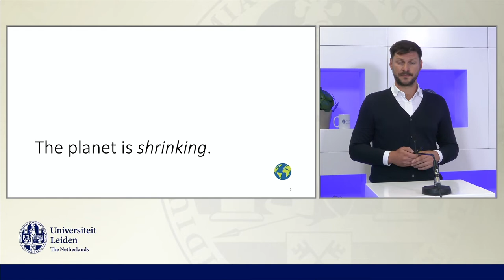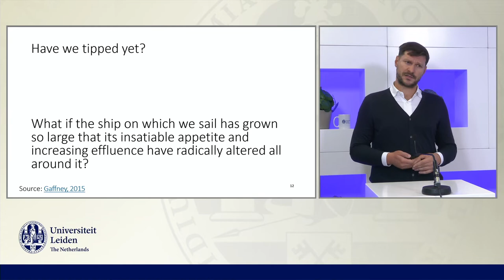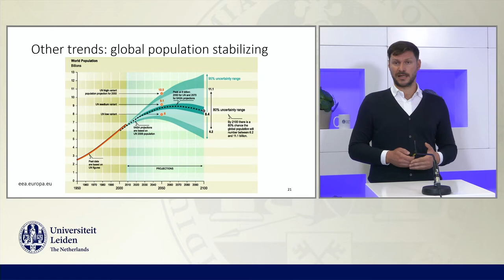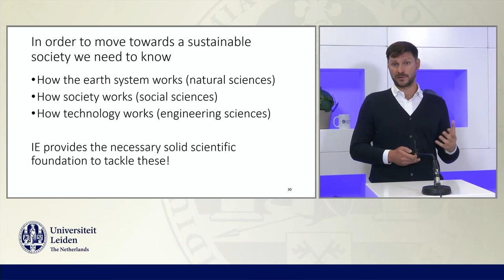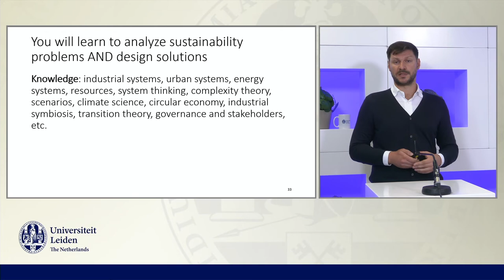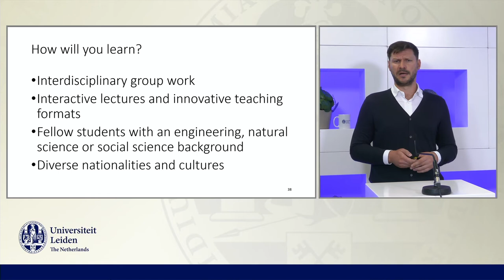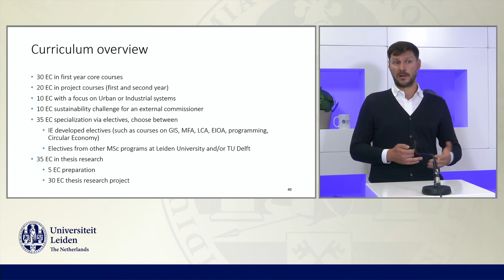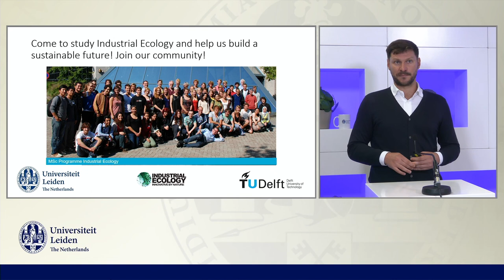General Programme Presentation Industrial Ecology MSc- by programme director Stefano Cucurachi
This is a general presentation of the master programme Industrial Ecology, given by associate professor and programme director Stefano Cucurachi.
Industrial Ecology is a joint degree master programme offered by Leiden University and TU Delft.